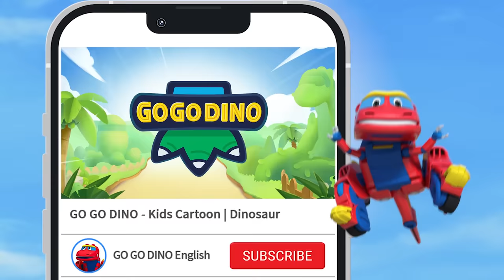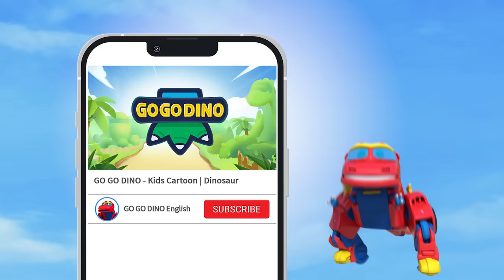GOGODINO EXPLORERS【20-26】Compilation | Dinosaur for Kids | Cartoon | Robot Dino | Toys | Season 3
✧GOGODINO Season 3 | GOGODINO EXPLORERS | Full Episodes ✧

✧Chapters✧
0:00 - Stomp! Stomp! Ankylosaurus!
10:12 - Epidexipteryx, the Smallest Dinosaur
20:22 - Trilobite Can Roll Into Balls
30:31 - Archaeopteryx Wants to Fly High
40:37 -  Gorgonops, the Ancient Reptile Leader
50:44 - The Great Volcano Eruption 1
01:00:55 - The Great Volcano Eruption 2